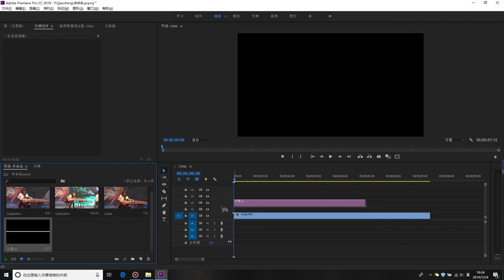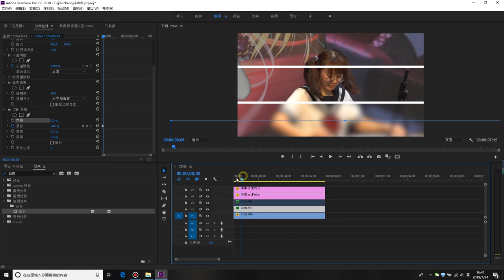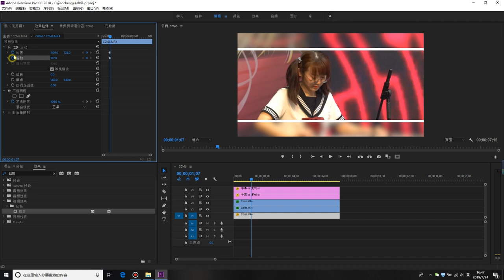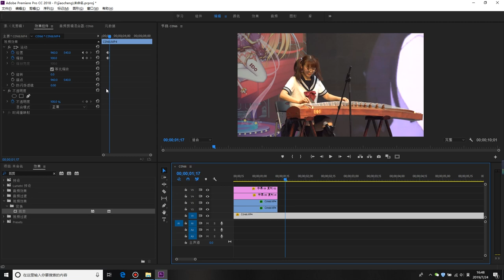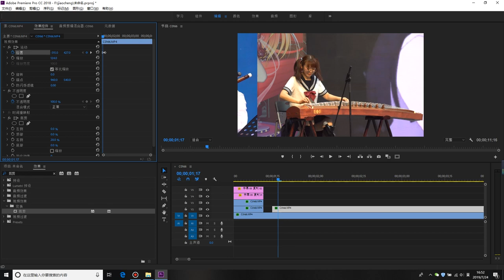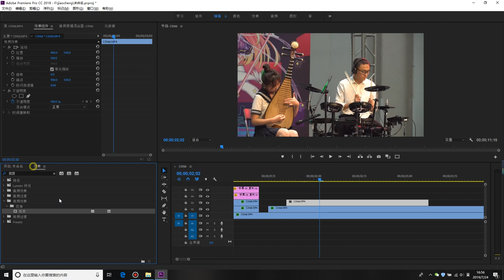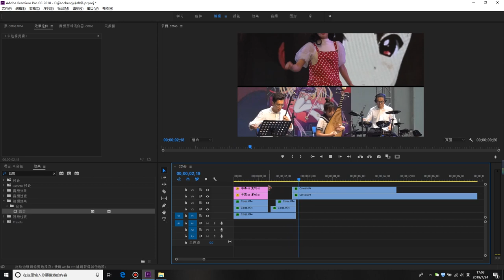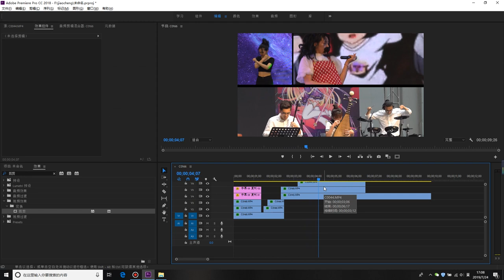PR教程：Premiere pro制作视频分屏动画效果，不要错过哦！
在Premiere pro里面制作视频分屏的效果，主要是用到裁剪这个效果，操作起来并是不特别的复杂，教程中的视频是前几天在漫展上面瞎拍的。